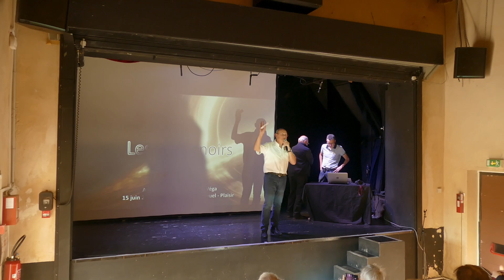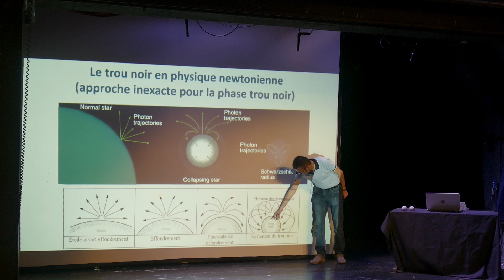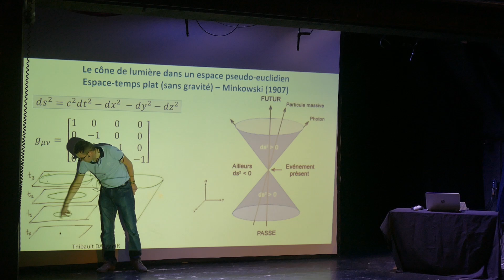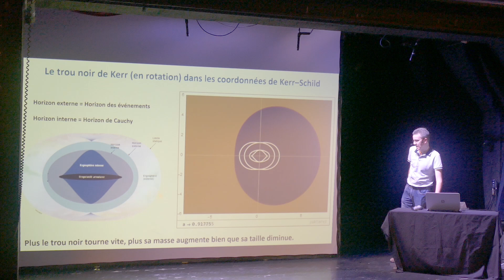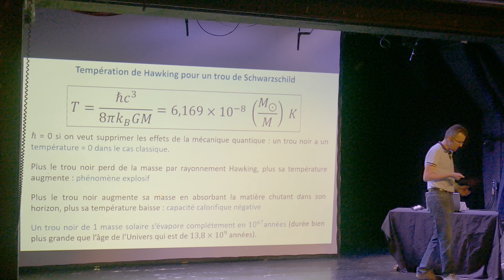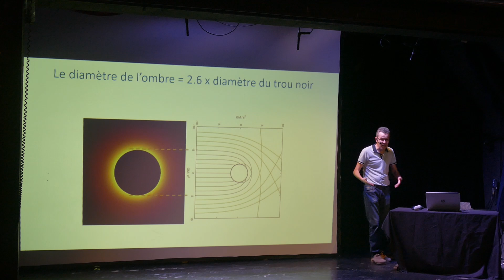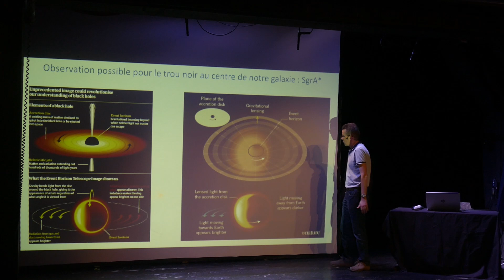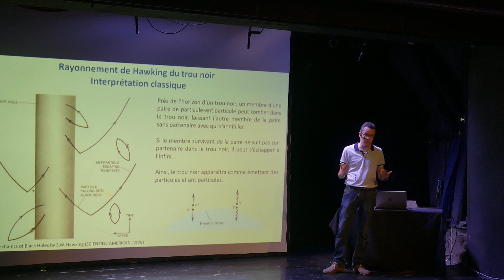Les trous noirs, les objets les plus fascinants de l'Univers par Olivier Laurent